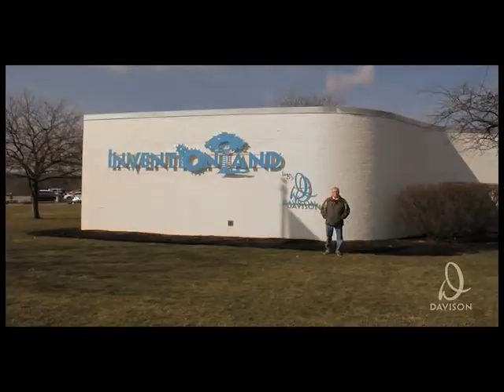Davison, Inc - Inventor's Corner #4